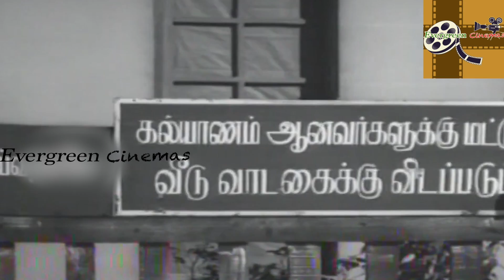Manamulla Maruthaaram Tamil Full Movie HD | K. Balaji | B. Saroja Devi